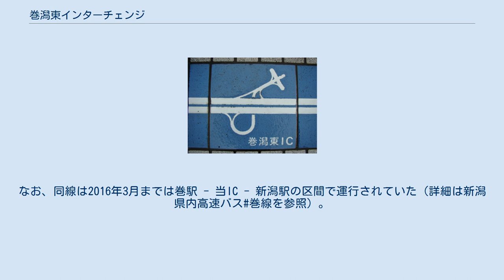巻潟東インターチェンジ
巻潟東ICの形状。
画像左は三条燕IC方面、画像右は新潟西IC方面。
インター接続道路の右下方面と東方面（インター出口から直進）が現在の国道460号、北へ向かうのが県道9号（ただし直後に三条方面のランプ脇に回り込んで本線をくぐる）である。
2009年（平成21年）撮影。
 巻潟東インターチェンジ（まきかたひがしインターチェンジ）は、新潟県新潟市西蒲区漆山にある北陸自動車道のインターチェンジである。
新潟市の最南西端にある高速道路のICであり、同市の巻地域や旧白根市を含む南区の最寄りICである。
 なお、インター名の読みは「まき、かたひがし」である。
これは当地が旧巻町と旧潟東村の境界にあったことに由来し、現在でも本線標識にその名残が残されている。
 IC周辺には小規模な工業団地が点在する。
 当IC内にある高速バス停留所。
上下線ともランプウェイの間に、本線に沿う形で設置されており、停車後はすぐ本線に再合流して走行することが可能となっている。
 高速バスの車内表示などでは停留所名に「・」による分かち書きを加え、「巻・潟東」と案内している。
このような表記となった理由は冒頭で述べたとおり。
 停車路線 県外線 新潟県・県外高速バス路線図（旧ツアーバス系は除く） 高速バスのうち新潟県外方面の各路線はいずれも、新潟始発各方面行（上り）は乗車のみ、新潟行（下り）は降車のみの扱いとなっている。
 なお下記のうち、※印の路線は旧ツアーバス制度による高速乗合バス路線である。
 県内線 新潟県・県内高速バス路線図 高速バスのうち新潟県内方面の各路線はいずれも、県内各方面行（上り）・新潟駅方面行（下り）とも乗降可となっている。
ただし定員制のため、満席の際は乗車できない場合がある。
 なお県内線のうち、巻潟東IC駐車場線は当ICから流入・流出するため、本線上の高速バス停は経由しない（詳細は後述）。
 無料のパークアンドライド駐車場（2020年4月） 上下線の停留所横にはパークアンドライドに対応した無料の駐車場・駐輪場が設けられており、それぞれ公衆トイレが設置されている。
 第1駐車場は1984年（昭和59年）3月に、第2駐車場は1989年（平成元年）に開設され、その後も増設が続いた。
なお、一時期は有料となっていたが無料に戻された。
 IC・高速バス停周辺のバス停留所 一般路線バスの路線図 IC周辺には巻・潟東インター駐車場バス停留所が設けられており、新潟交通観光バスの高速路線バス「巻潟東IC駐車場線」のほか、一般路線バスやコミュニティバス等が発着している。
 この停留所は2012年（平成24年）秋、IC南側、駐車場前の高速側道沿いにバスベイが新設され、同年10月15日に停留所として開設されたものであり、これによって高速バスと、一般路線バスの乗り継ぎの利便性改善が図られた（それまでは巻潟東I.C交差点の付近の巻・潟東インター前停留所が最寄りであった）。
 巻潟東IC駐車場線はこの駐車場バス停を起終点とするため、駐車場から同一平面上で高速バスに乗り降りできる利便性が確保されている。
なお、同線は2016年3月までは巻駅 - 当IC - 新潟駅の区間で運行されていた（詳細は新潟県内高速バス#巻線を参照）。